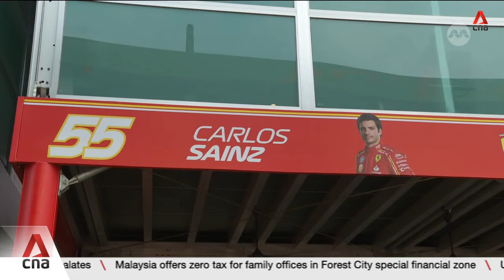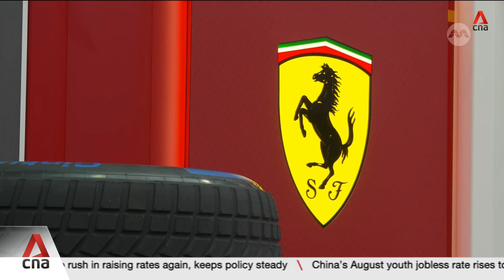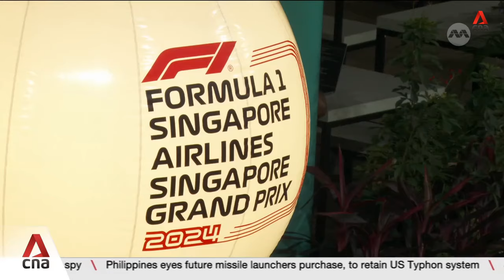Singapore prepares for a rip-roaring F1 weekend at Marina Bay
Singapore will again be the centre of attention for motor racing fans, as the iconic Formula One night race returns to Marina Bay. About 250,000 fans are expected over the weekend. Alif Amsyar reports.